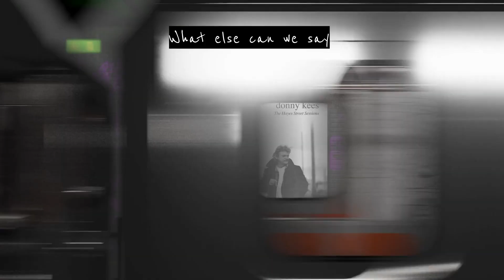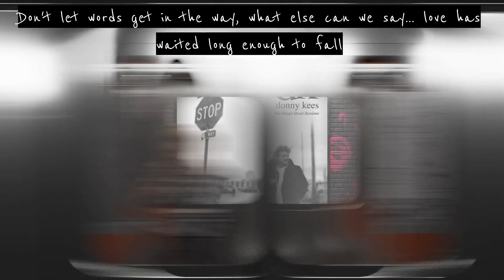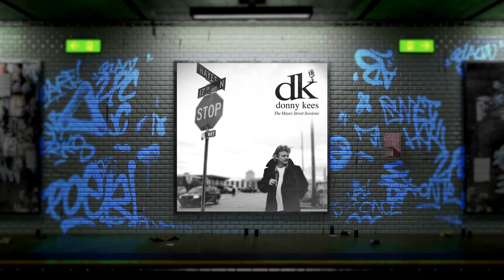Donny Kees Let's Stop Talking About It (Lyric Video)